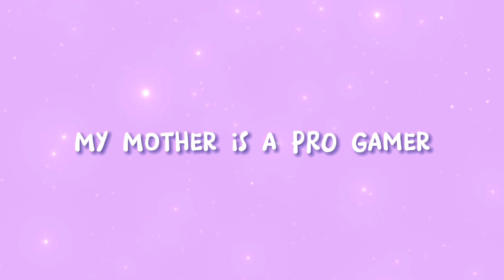Identity V | Vitórias caóticas na rankkj🆘️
Ooi, gente! Aqui é a Mad e eu tô aqui pra lembrar vocês de dar like no vídeo pra ajudar a gente :)
Ah, e também, não esqueçam de visitar os canais dos nossos amiguinhos que estão ali embaixo.

🍥 Nosso servidor no Discord está crescendo. Se quiser fazer parte dele também para jogar e interagir com a gente, clique aqui:

🍥 Vocês também podem entrar no servidor 𝐈𝐝𝐞𝐧𝐭𝐢𝐭𝐲 𝐕 𝐁𝐫𝐚𝐬𝐢𝐥, é um server muito bem monitorado e dedicado ao jogo! Vale a pena entrar:

𝐒𝐞𝐣𝐚𝐦 𝐛𝐞𝐦 𝐯𝐢𝐧𝐝𝐨𝐬 𝐚𝐨 𝐜𝐚𝐧𝐚𝐥 𝐌𝐲 𝐌𝐨𝐭𝐡𝐞𝐫 𝐢𝐬 𝐚 𝐏𝐑𝐎 𝐆𝐚𝐦𝐞𝐫!
Com vídeos semanais, o canal é apresentado por Madnesz e Joy e tem como objetivo compartilhar de uma forma simples e direta videos com dicas para o game Identity V, além de funny moments e lives todos os dias da rank das 15h as 17h para nos divertirmos, conversarmos e sofrermos com aleatórios. Queremos inspirar jogadores de Idv através de nosso conteúdo e mostrar nossa própria evolução com estratégias que possam ajudar nossos inscritos também.

🍬 𝐜𝐥𝐢𝐪𝐮𝐞 𝐧𝐨 𝐥𝐢𝐧𝐤 𝐚𝐛𝐚𝐢𝐱𝐨 𝐩𝐚𝐫𝐚 𝐯𝐞𝐫 𝐧𝐨𝐬𝐬𝐨𝐬 𝐨𝐮𝐭𝐫𝐨𝐬 𝐯𝐢𝐝𝐞𝐨𝐬!

🍬 𝐯𝐞𝐣𝐚𝐦 𝐭𝐚𝐦𝐛𝐞𝐦 𝐨𝐬 𝐜𝐚𝐧𝐚𝐢𝐬 𝐝𝐨𝐬 𝐧𝐨𝐬𝐬𝐨 𝐚𝐦𝐢𝐠𝐮𝐢𝐧𝐡𝐨𝐬!